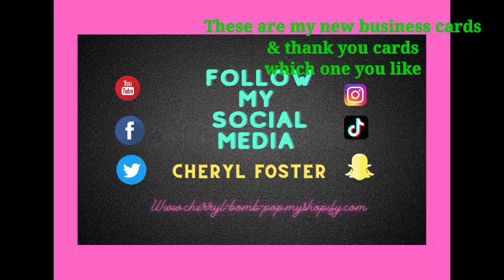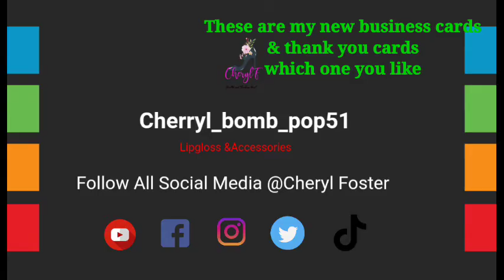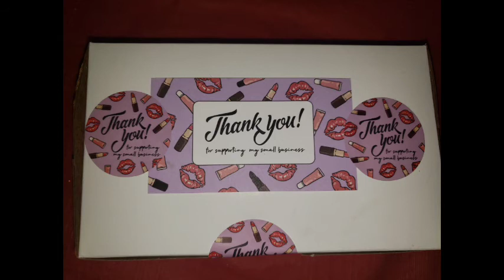I got my first covid vaccine shot Moderna and how I really feel 😌 after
I took my first shot yesterday and I'm giving you my honest opinion here's my updated after my first covid shot I'm halfway vaccinated I received a dose of Moderna

💟Facebook Cheryl Foster
💟Instagram Cheryl Foster
💟Snapchat CherylF

👍🏾up this video
👉🏾hit the 🛎 for all notifications

Hi if you don't know me I'm Cheryl I enjoy making content on YouTube I have fun with you guy's my channel is about health and fashion❣ You can always leave me video request down in the comment on stuff you guys love 💘